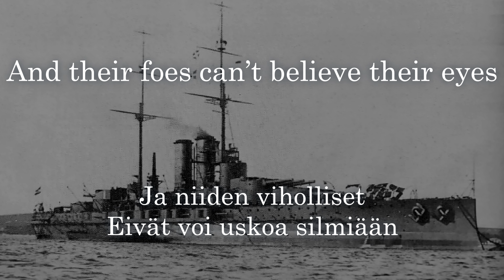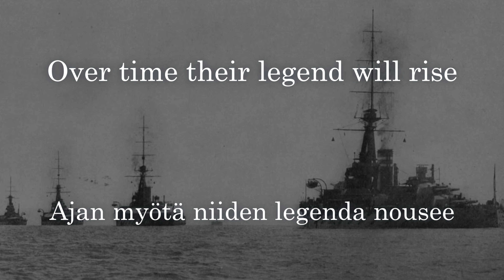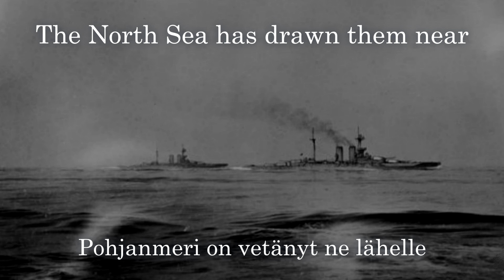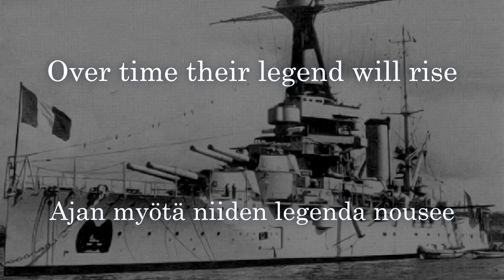Sabaton - Dreadnought Lyrics (English & Suomeksi)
Wikipedia